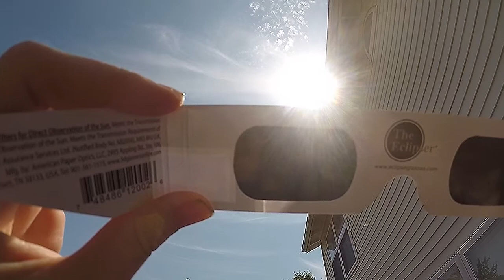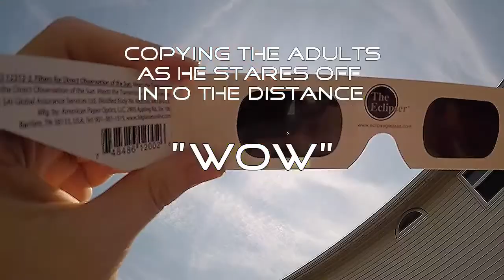Solar Eclipse + News that my toddler crashed a car